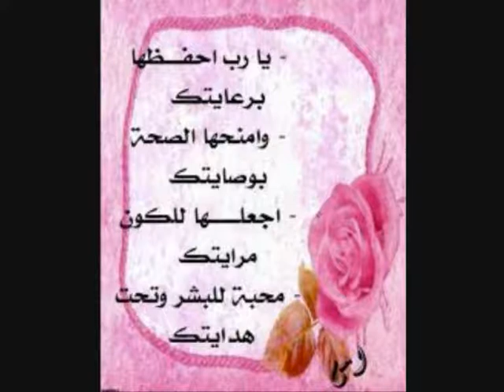فيلم قصير عن الام با ستخدام الموڤي ميكر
Ayham Alhattab أرسل إليك ملف مقطع فيديو!